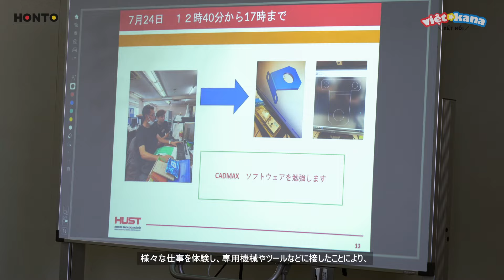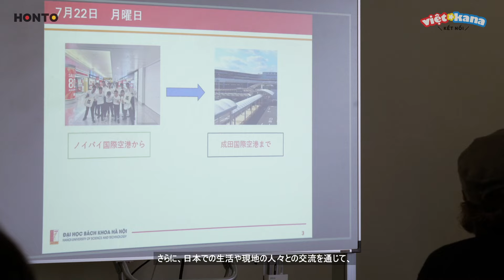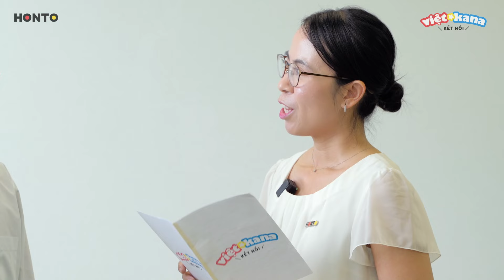[Kết nối VIỆT KANA] Sinh viên Việt Nam gặt hái quả ngọt sau kỳ thực tập tại Nhật Bản | Ep5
Ở tập trước HONTO đã được gặp gỡ 2 trong 4 sinh viên Việt Nam của chương trình thực tập tại tỉnh Kanagawa. Và trong tập 5 này, chúng ta sẽ cùng nhìn lại chặng đường của các bạn tại Nhật Bản thông qua buổi lễ tổng kết.

HONTO mong rằng qua hai số “Kết nối VIỆT★KANA” lần này, các bạn sinh viên đang có mong muốn hoặc dự định sang Nhật để làm việc đã có thêm nguồn tham khảo cũng như động lực từ 4 bạn sinh viên của chúng ta.

Trong tương lai, tỉnh Kanagawa hứa hẹn sẽ tiếp tục triển khai những dự án tương tự, nên mọi người hãy nắm bắt cơ hội nhé!

前回、神奈川県の会社でインターンシップをしていたベトナム人学生4人の中の2人にお話を聞かせてもらいました。今回、学生4人のインターンシップ終了後の発表会に訪れました。

この2話を通じて、日本で働きたいベトナム人学生さんが参考になり、そして、4名のベトナム人学生のお話からモチベーションを受けていただけたら嬉しいです。
将来、神奈川県が同じプロジェクトを実施する予定なのでぜひその時のチャンスを見逃さないで！

🎶「Kết nối VIỆT★KANA」番組テーマソング
日越友好ソング「絆」作詞・作曲：川嶋あい